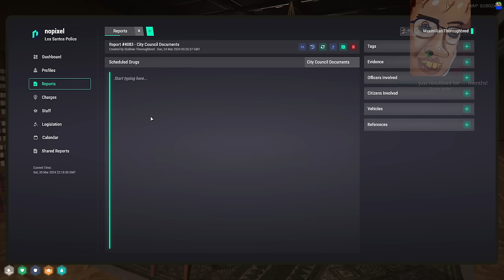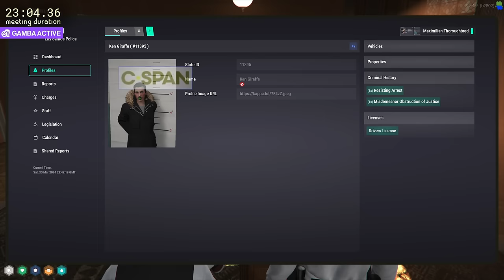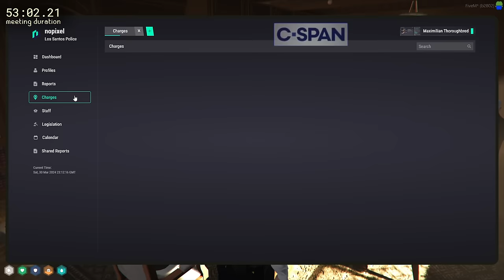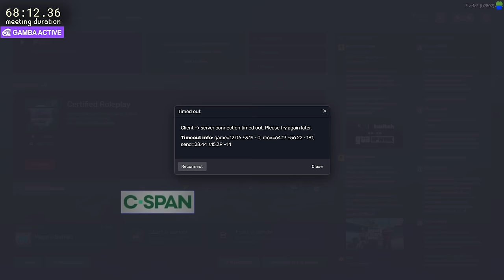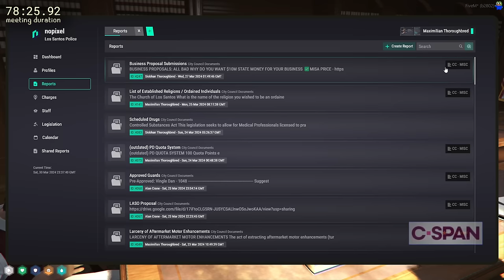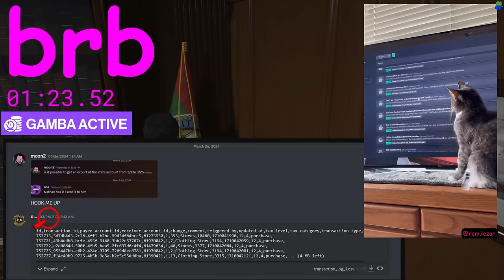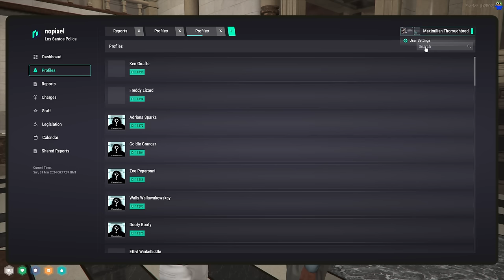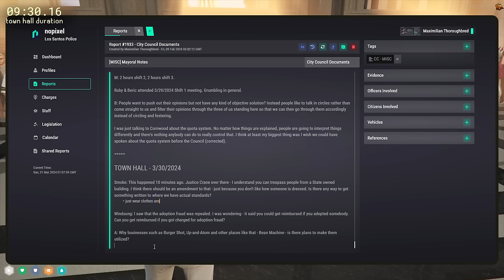MOONMOON VOD - MARCH 30 2024 PART 1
Stream Title: council meeting | NoPixel

00:00:00 Grand Theft Auto V

00:00:00 Grand Theft Auto V

00:00:00 Grand Theft Auto V